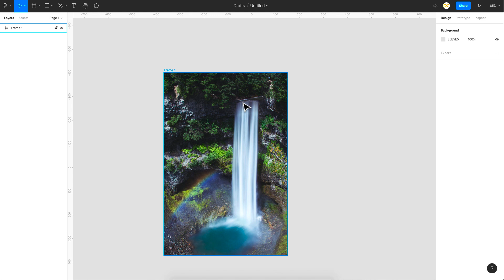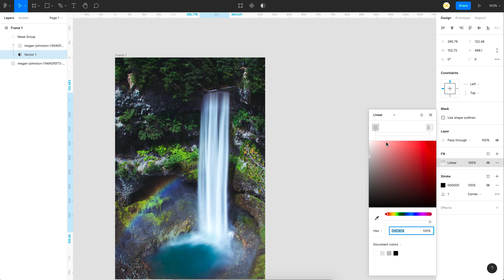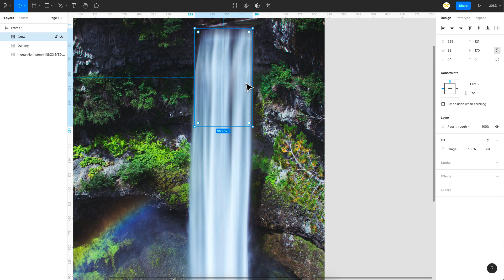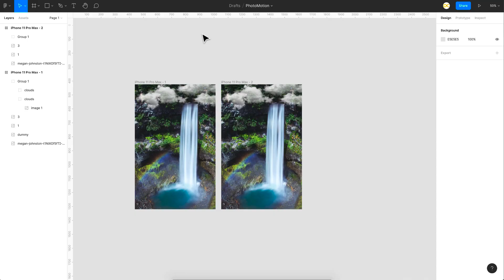Bring Photos to Life | Figma Fun Experiment 😄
Just a fun experiment to bring photos to life using Figma. Take static photos and add simple motion animation to them to bring the photos to life. We can do this with frame-by-frame smart animate or use interactive components too.

⏱️Timestamps:
0:00 - Intro & Demo
0:18 - Getting Started
0:48 - Mask the object to animate
2:38 - Adding the animation
3:52 - Final Output

You have got some ideas or topics in mind?